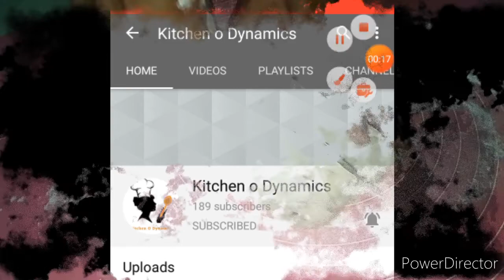puff pastry recipe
Ingredients